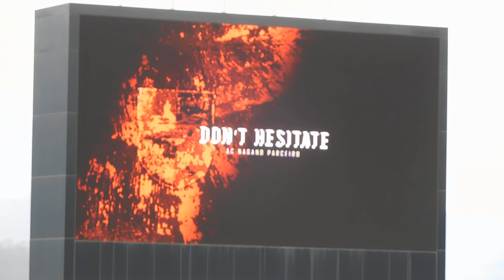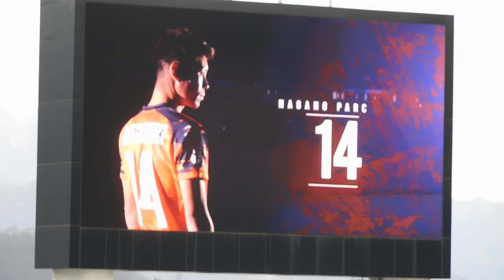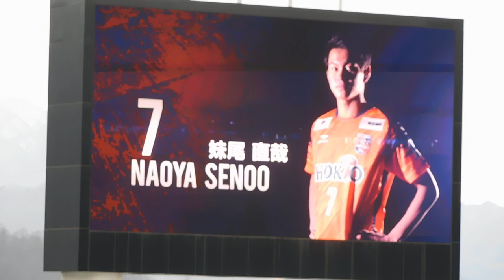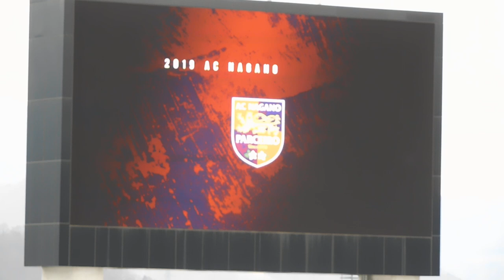2019.03.17 AC長野パルセイロvsヴァンラーレ八戸 スターティングラインナップ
AC長野パルセイロスターティングラインナップ→ｓｋｙ→ホームタウンフラッグ入場→ビッグフラッグ掲出→選手入場